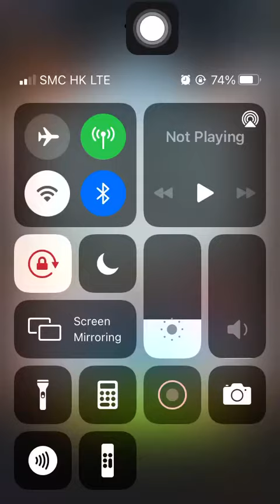Stage 2255 Aggretsuko: Short timer Strikes Back! 烈子 Puzzle Gameplay